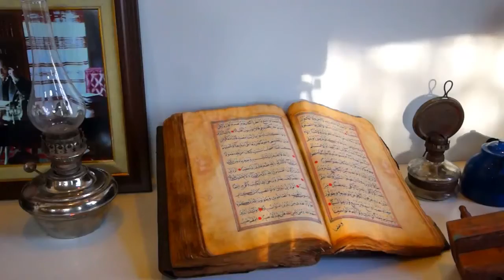Νικόπολις - Μαυρόκαστρον - Karahisar-ı Şarki - Şebinkarahisar...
Πατρίς ἡμετέρα - Κλέος ἄφθιτον τῆς Ρωμανίας...